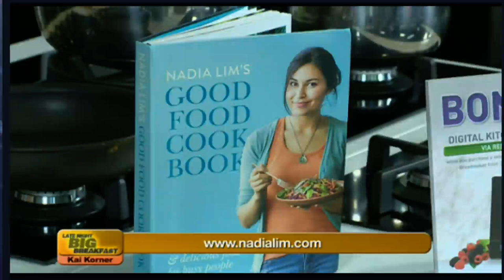late night big breakfast eggs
leigh hart said it's ok to pirate this video